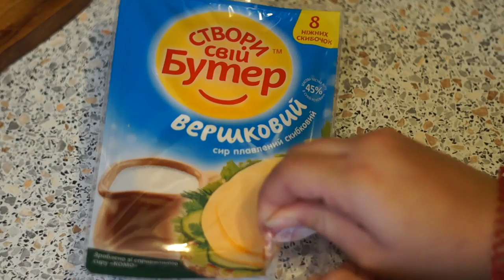|| ПРОСТЫЕ РЕЦЕПТЫ ВКУСНЯШЕК НА ХЭЛЛОУИН II VICTORIA MOON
В этом видео я покажу тебе несколько рецептов угощений К ХЕЛЛОУИНУ♥

Какая у меня партнёрка? А вот она